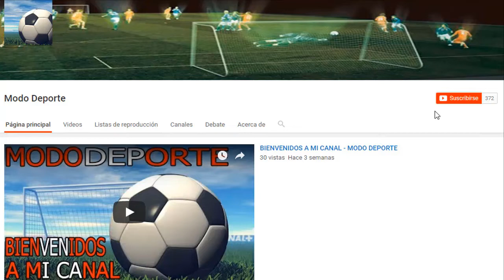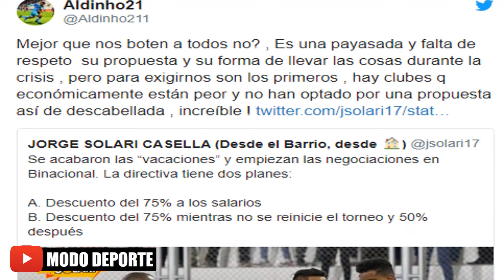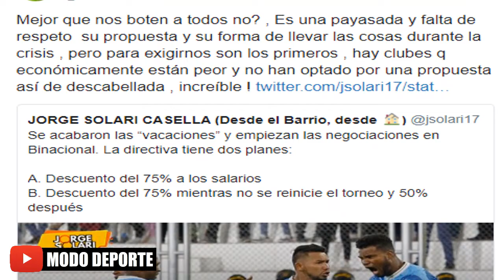JEFFERSON FARFAN SE VA DE LOKOMOTIV 2020 | TAPIA SIN EQUIPO| ALDAIR RODRIGUEZ MOLESTO CON BINACIONAL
18 de Mayo 2020

JEFFERSON FARFAN SE VA DE LOKOMOTIV 2020 | RENATO TAPIA SIN EQUIPO | ALDAIR RODRIGUEZ MOLESTO CON EL DEPORTIVO BINACIONAL

Creditos musica Gratis sin copyright

Ice Cream - Musica de la Intro